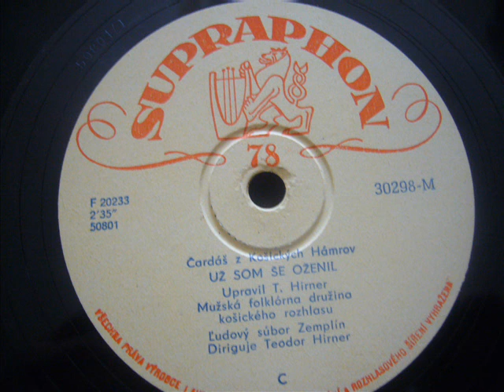Už som sa oženil- ľudový súbor Zemplín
hrá a spieva ľudový súbor Zemplín vedie Teodor Hirner